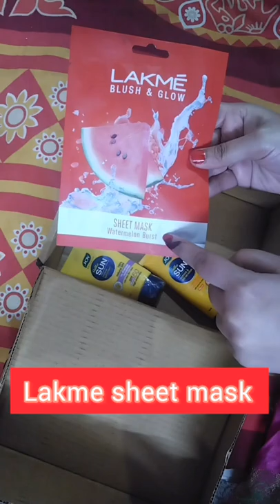nykaa sale valentinesday shorts opening skincare sunscreen hairspray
Gatsby